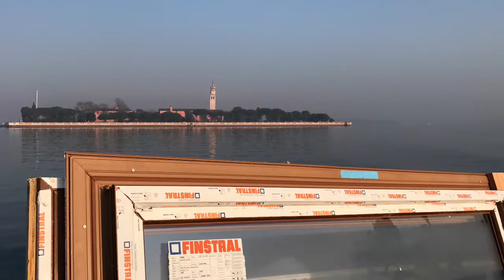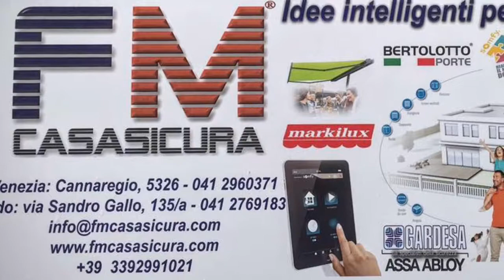FM Casa Sicura, Finstral a Venezia, Mestre, Murano, Burano.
Finstral, "Più vetro e quindi più luce per tutta la vita"
Finestre più minimali, più belle e tecnologiche del mondo per questi motivi:
Vetro standard antisolare nei lati molto assolati..
Le lastre di vetro sono incollate all'anta per avere una migliore performance e stabilità di chiusura.
Ferramenta anticorrosiva
PCV  colorato in massa e NON pellicolato
Distanziali  con 9 punti di chiusura anti-effrazione
Finstral a Venezia: qualità, comfort, sicurezza, unicità.